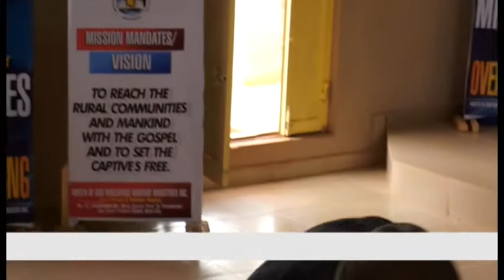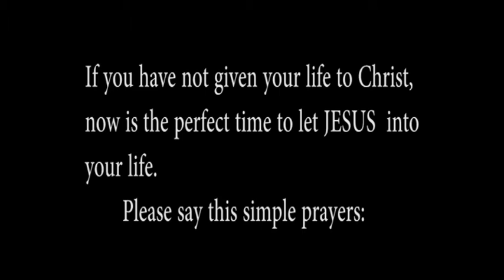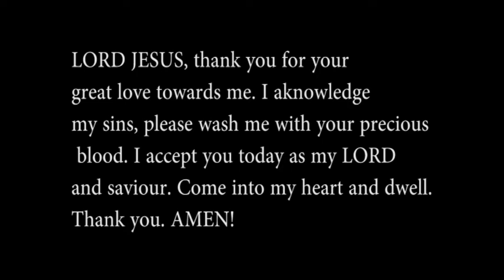THE UNRIGHTEOUS SHALL NOT INHERIT THE KINGDOM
The unrighteous will never have a part with God. He hates sin and no one with sin that can come to Him